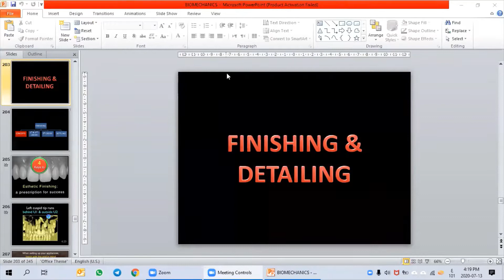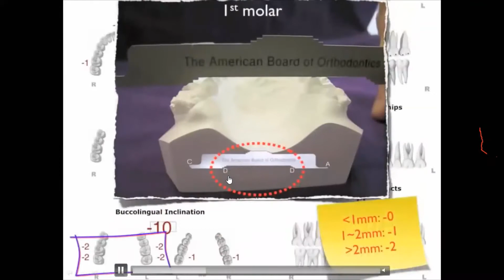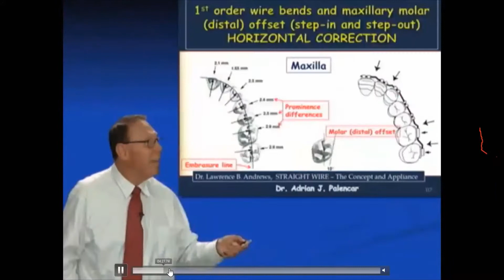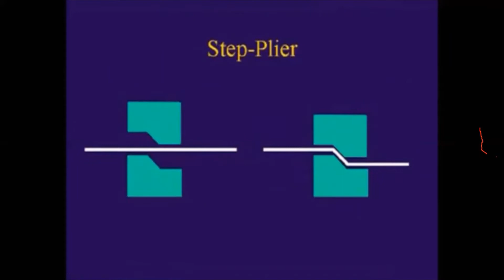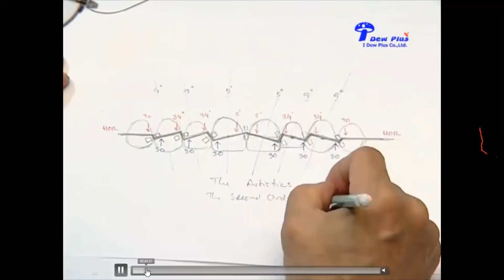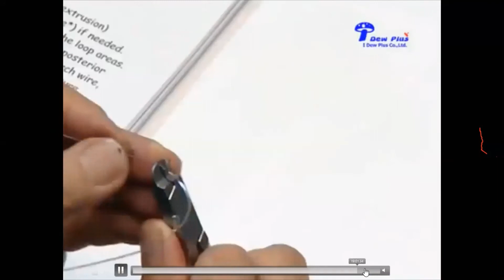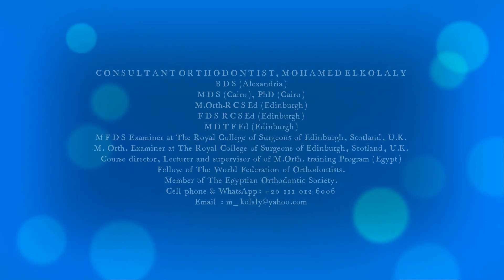BIOMECHANICS 2020 07 13